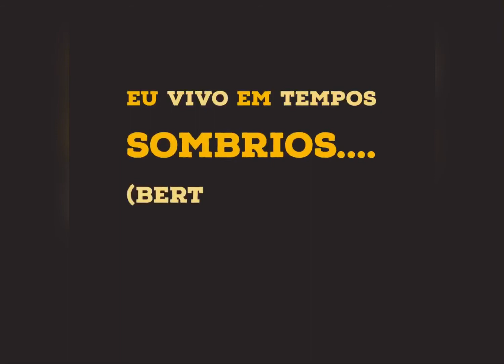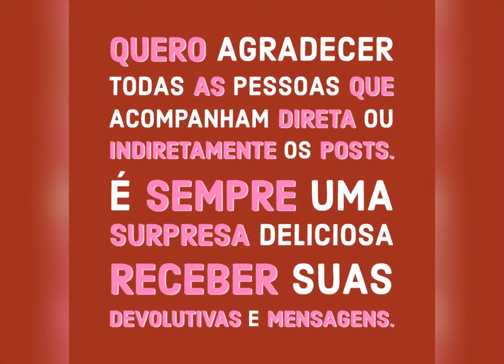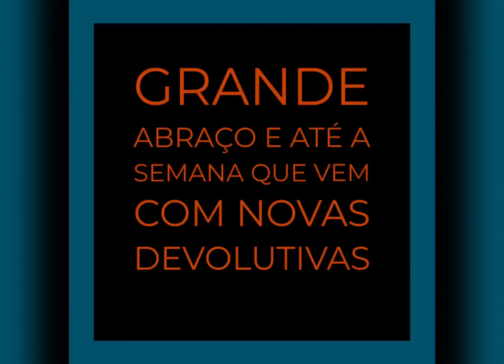Vocacional Teatro | Estudo II - Teatro Épico/Jornal | Devolutivas 1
Artista Orientador: Péricles Martins
Linguagem: Teatro

Oitavo material sobre "Performatividades #8 - DEVOLUTIVAS 1 SOBRE TEATRO ÉPICO e TEATRO JORNAL

As publicações também estão disponíveis no blog do Programa Vocacional 2020.

Créditos: Maria Cecília Borja, Mavi Cavalcante e Sara Morais.

P.s: Todo material utilizado neste vídeo é de uso exclusivamente pedagógico e sem fins lucrativos.